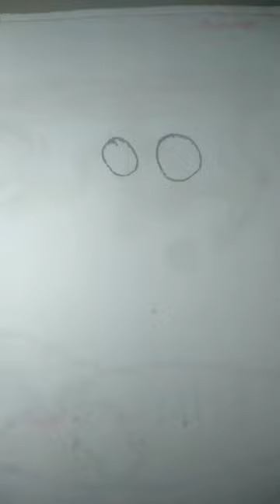#1 circle draw with little pig 🐷🐖